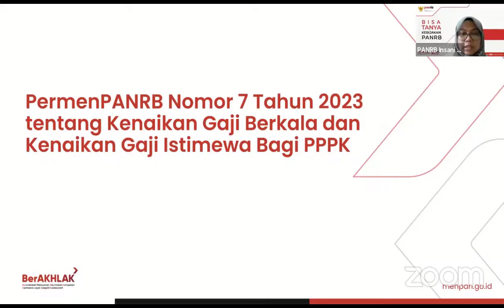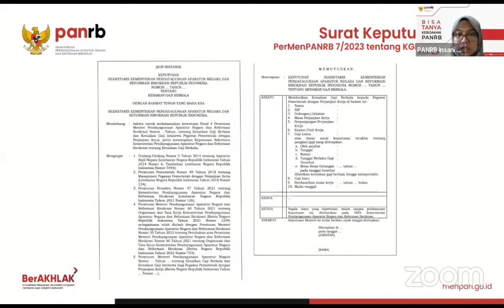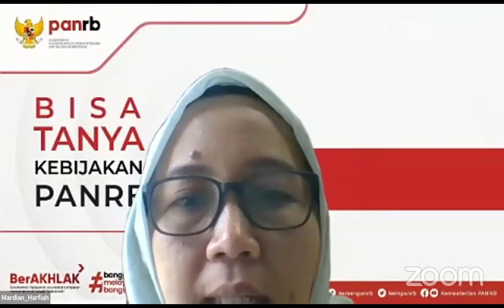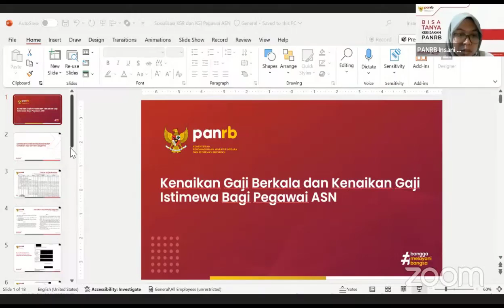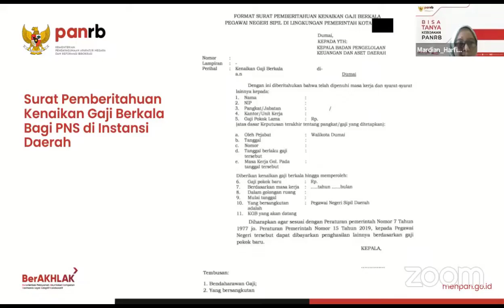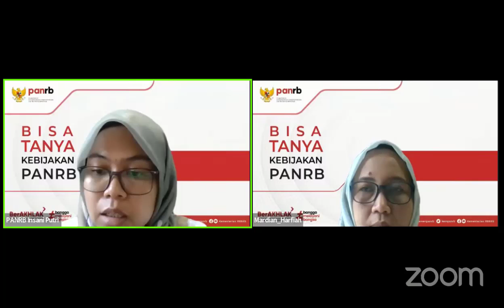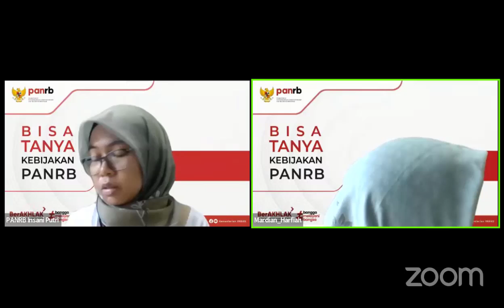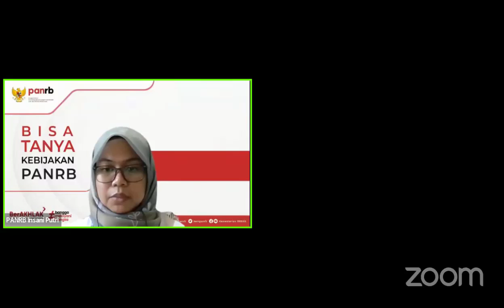Syarat & Mekanisme Pemberian KGB Bagi PPPK Sesuai PermenPANRB No. 7 Tahun 2023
Syarat & Mekanisme Pemberian KGB PPPK
Sesuai PermenPANRB No. & Tahun 2023
Sumber informasi/Video:
Disampaikan dalam Video  Youtube Resmi Kementerian PANRB [LIVE] Bisa Tanya Kebijakan PANRB: Sosialisasi Peraturan Menteri PANRB Nomor 7 Tahun 2023